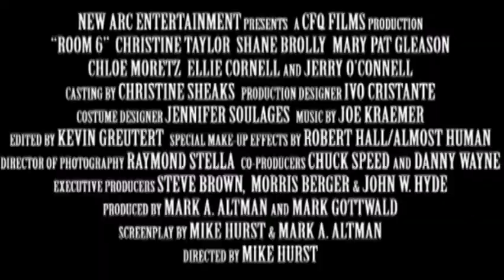ROOM 6 (2006) Trailer [room6 room6trailer]